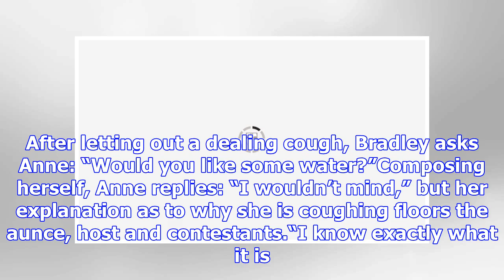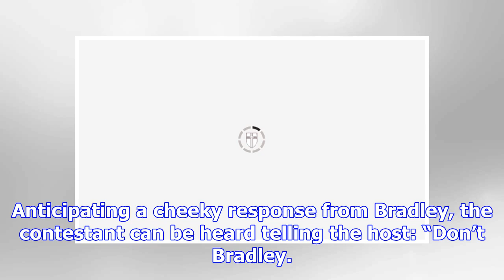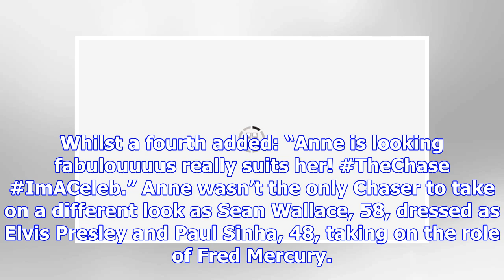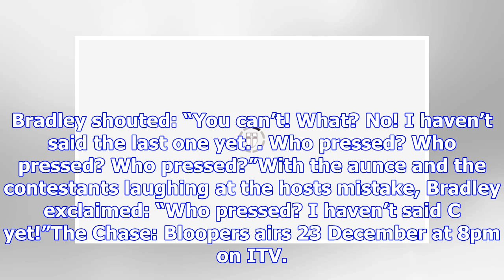The Chase: Anne Hegerty leaves Bradley Walsh speechless in unseen blunder